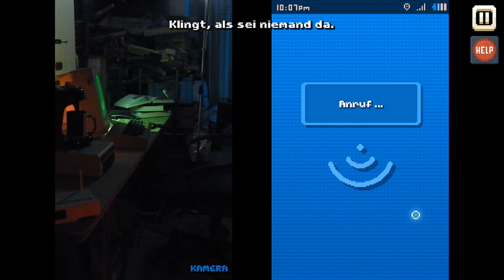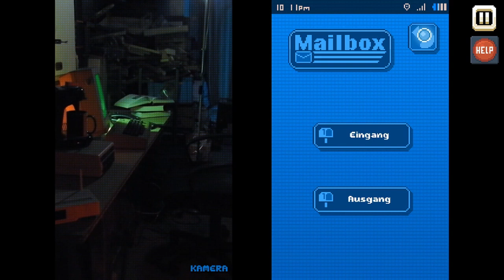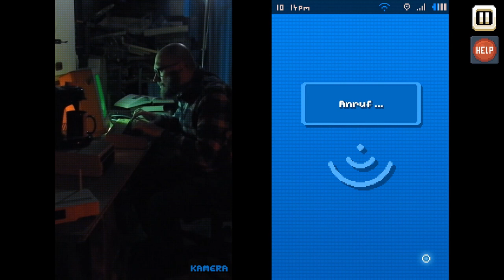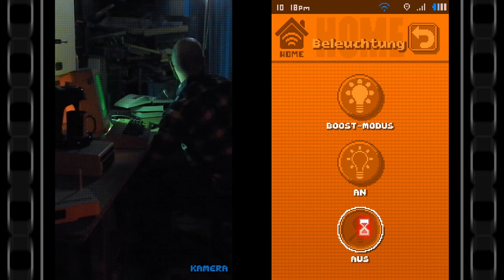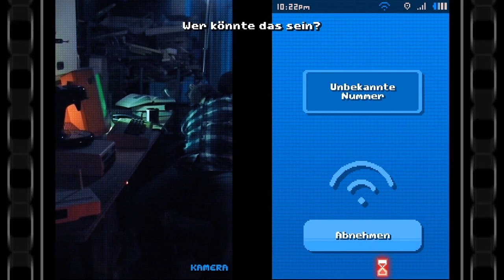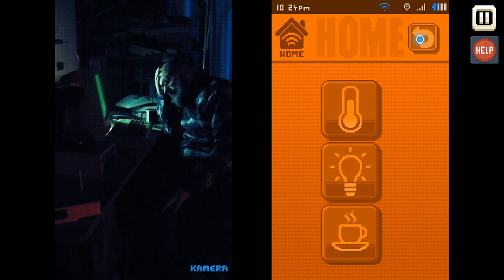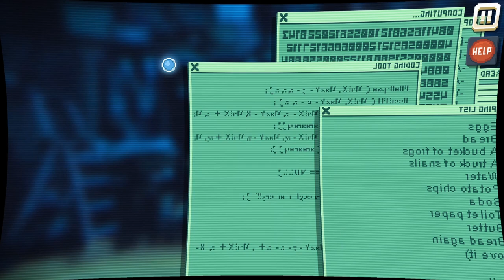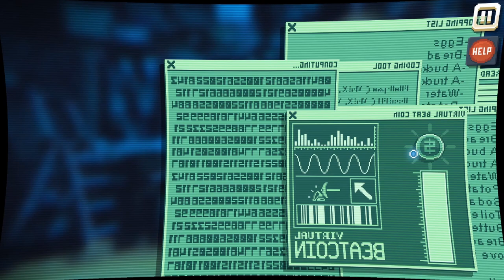THERE IS NO GAME #11 🚫 Treffen mit dem Schöpfer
There Is No Game: Wrong Dimension Part 11 Treffen mit dem Schöpfer